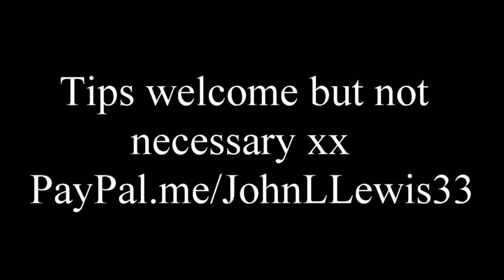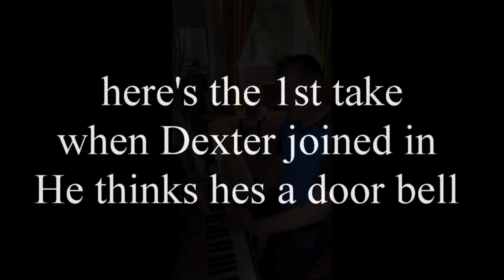John Lewis lock down FB show 22 with guests Rockabilly, Rock'n'Roll, Blues Vintage Country 23/08/20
Show 22

John Lewis Live FB solo Show 30,08,2020 Rockabilly Rock'N'Roll, Vintage Country, Blues, Thumb picker
Picking some tunes & playing Requests to get us Through Lock Down

Tips welcome but not necessary xx

Now every Sunday 8pm @ Face Book the Real John Lewis

Songs Played ( by the Artist i heard them from not always the writer)

Here Comes that train - Eddie Bond
feeling for you - J.L.Lewis
Black Cat - J.L.Lewis
Semi Truck - Bill Kirchen
Say Mamma - Gene Vincent
Sidewide - J.L.Lewis
It was the whisky Talking - Jerry Lee Lewis
Mmm Ba Baa - J.L.Lewis
Help Me  - Sonny boy Williamson
Walk On  - Sonny Terry Brownie Mcghee
Why Always Me - J.L.Lewis
Honky Tonkman  - Johnny Horton
Let it Rock - Chuck Berry
What kind of Love is this - J.L.Lewis